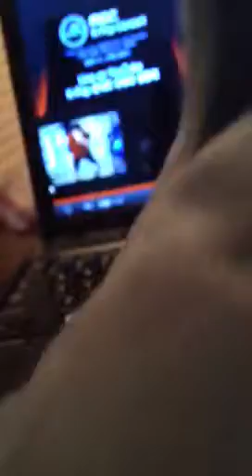Sailor's Jaws theme song